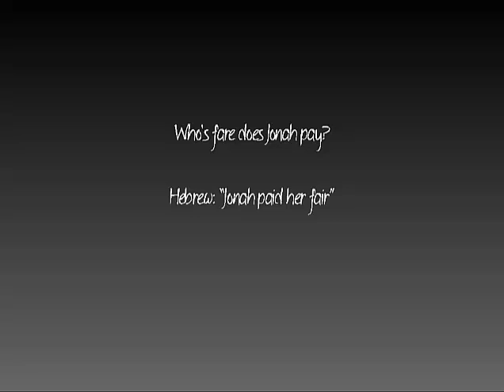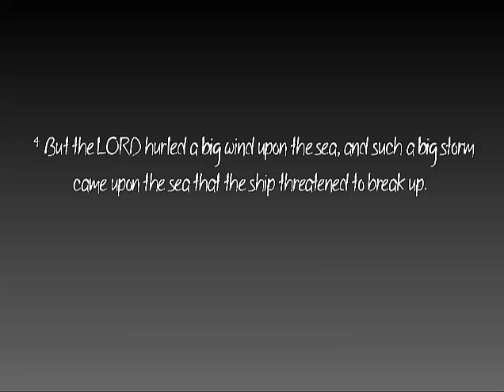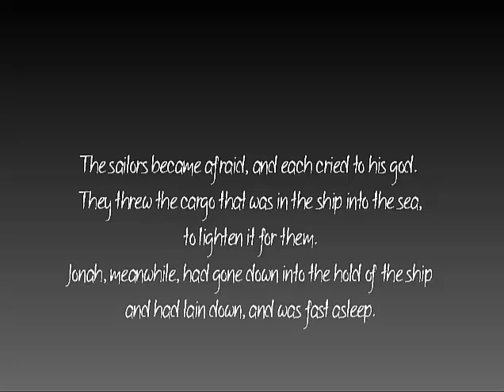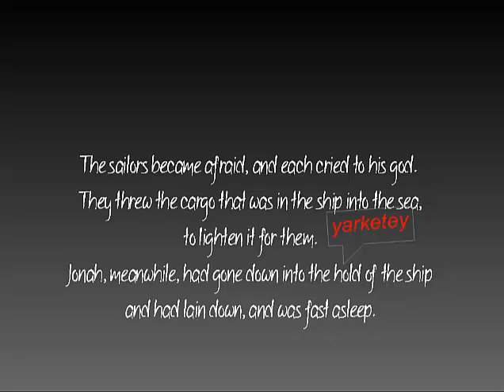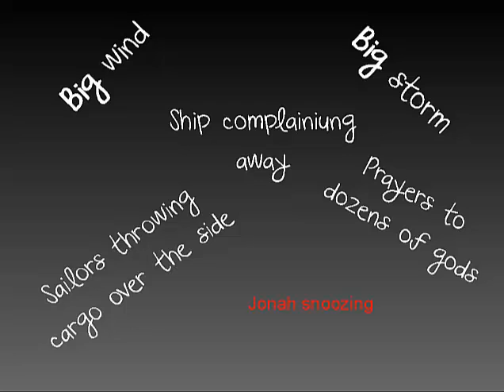Jonah 1:3-5: What's Jonah doing?!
The puzzle of Jonah's actions, and other strange goings-on don't stop in Jonah 1:3, but deepen (pun intended) as we begin to read on... we meet the ship that had plans of its own and hear echoes of Santa Claus in the telling of Jonah's story...